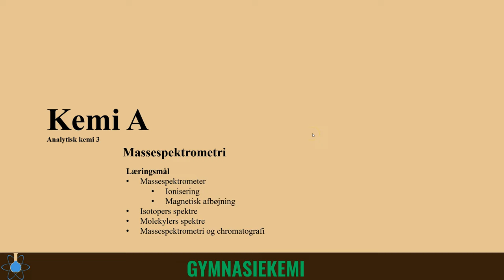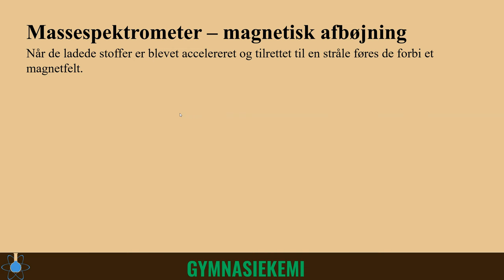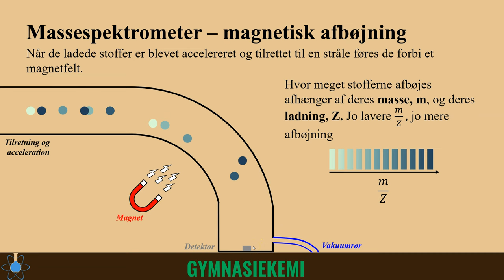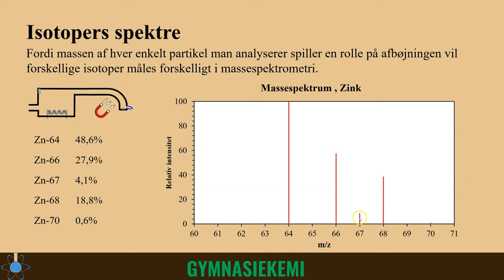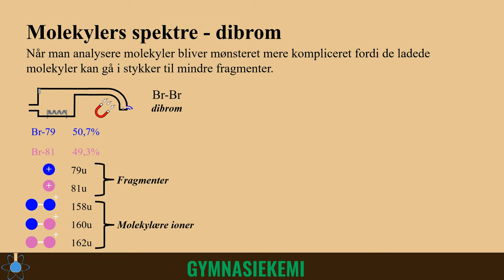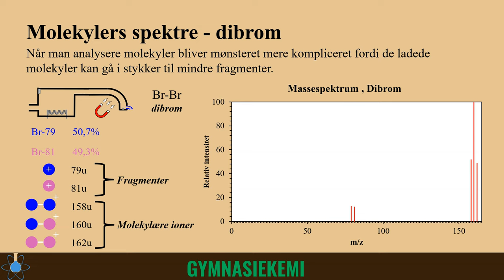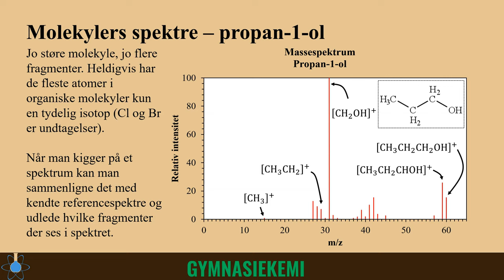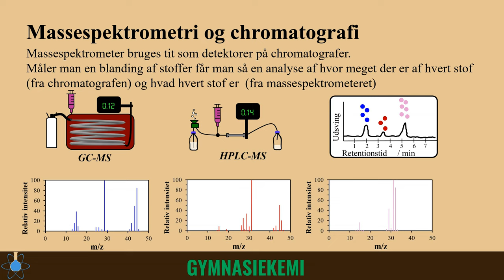Massespektrometri | Kemi A - Analytisk kemi 3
0:00 - Start
0:22 - Ionisering
1:43 - Magnetisk afbøjning
3:56 - Isotopspektra
5:59 - Molekylespektra
11:01 - GS-MS og HPLC-MS